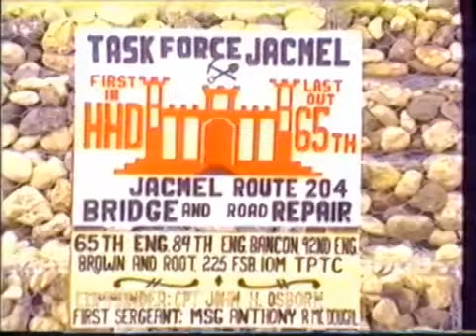Haiti UN 1996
I put this video together after the US gave control of the UN mission to Canada in 1996.  It was a short year in review of how the different countries of the UN helped to rebuild Haiti in 1995-96.